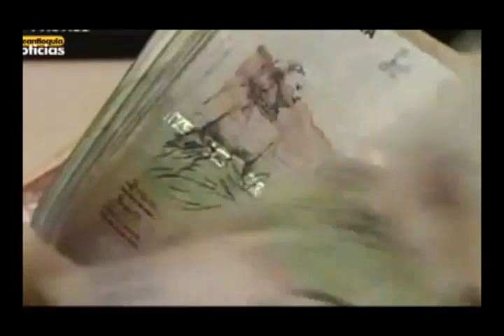Agentes de tránsito